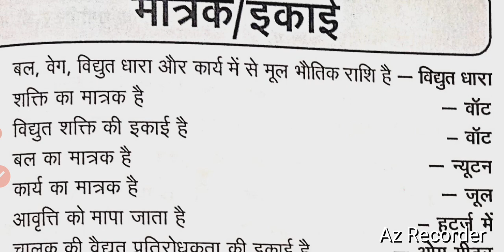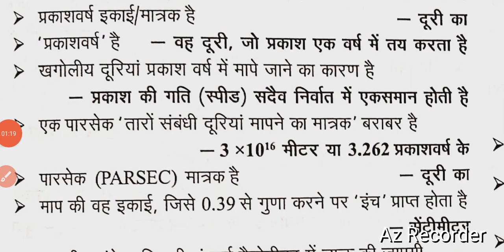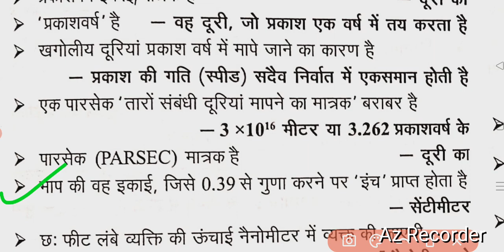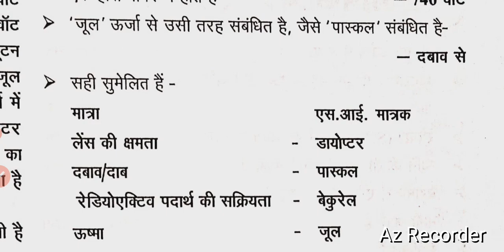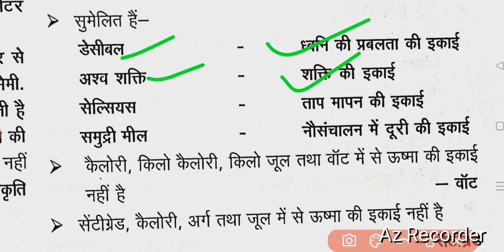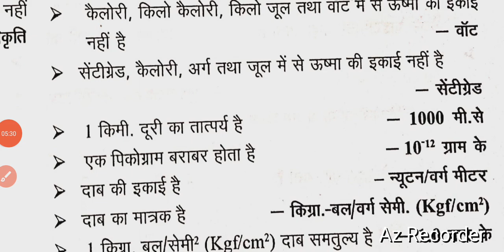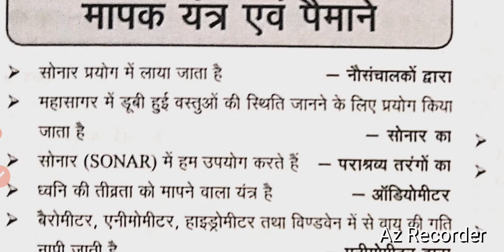सामान्य विज्ञान /घटना चक्र/JSSC CGL JPSC SSC BPSC TRE RAILWAY UPSC CTET